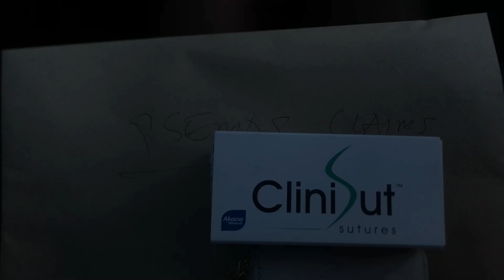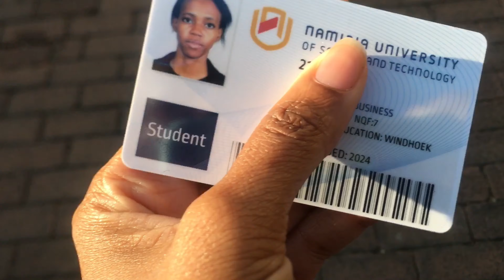COLLECTIVE VLOG|| New hair, a lot of cleaning, celebrating Nguvii|| Namibian Youtuber|| K-Lee Tjiho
Hi K-fam ❤️
Here’s a collection of days in my life.